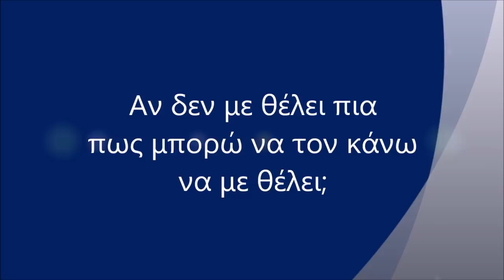Ερωτική έλξη: Πως μπορώ να τον-ην κάνω να με θέλει αν δεν με θέλει;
O ψυχολόγος Νικήτας Καυκιός δέχεται όλες τις μέρες της εβδομάδας στην Αθήνα άτομα, ζευγάρια και οικογένειες που αντιμετωπίζουν δυσκολίες στην ψυχολογική τους ζωή και τις διαπροσωπικές τους σχέσεις.

Μπορείτε να επικοινωνήσετε για πληροφορίες ή ραντεβού στο τηλ. 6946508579 ή

1. Δεν Πειράζει: Γνώρισε και αγάπησε τον εαυτό σου και τους άλλους εκδ. Αρμός
Δεκέμβριος 2012
2. Ανεμογραφίες: Αυτογνωσία και Θείος Έρωτας εκδ. Αρμός, Απρίλιος 2014
3. Ζήσε στ’ αλήθεια:  Kράτα ζωντανή την καρδιά σου στην αγάπη εκδ. Αρμός, Απρίλιος 2017
4.  ფილტრით და უფილტროდ: ფიქრები ღმერთსა და ადამიანზე 2020 “Συλλογισμοί περί Θεού και ανθρώπου” Μετάφραση στα Γεωργιανά ενός τόμου ο οποίος περιλαμβάνει δυο βιβλία:  A’ Tου π. Χαράλαμπου Παπαδόπουλου: "Ζωή δίχως συνταγές: Σκέψεις χω-ρίς δίκτυ ασφάλειας” B’ Του Νικήτα Καυκιού: Ζήσε στ’ αλήθεια: Κράτα ζωντανή την καρ-διά σου στην Αγάπη. Εκδοτικός οίκος Πατριαρχείου της Γεωργίας Alilo.

- Η "ψυχοθεραπευτική" συνεδρία είναι μια δημιουργική συνάντηση η οποία σε βοηθά να
αξιοποιήσεις τις εσωτερικές σου δυνατότητες και να πετύχεις τους στόχους σου.
Στη διάρκεια της συνεδρίας Προσωπικής Ανάπτυξης μπορείς να μιλήσεις για τα αισθήματα και τις εμπειρίες σου, γνωρίζοντας ότι θα σεβαστώ απόλυτα την ιδιαιτερότητα του
χαρακτήρα σου, τις πεποιθήσεις, τις αδυναμίες και την αξιοπρέπειά σου.

Πιο συγκεκριμένα στις συνεδρίες σου δίνεται η ευκαιρία:
- Nα εξασκηθείς στην εφαρμογή πρακτικών, αποτελεσματικών, ψυχοσωματικών τεχνικών που σε βοηθούν να απαλλαγείς από το βάρος των ενοχλητικών αισθημάτων.
- Nα διερευνήσεις και να αποδεχθείς με νηφαλιότητα τις αρνητικές πλευρές του εαυτού σου αλλά και να δοκιμάσεις με ασφάλεια νέους αποτελεσματικούς τρόπους επικοινωνίας και συμπεριφοράς.
- Nα δεις τις αδυναμίες σου όχι σαν αφορμές αυτοκατάκρισης αλλά σαν αφετηρίες
προβληματισμού και αυτοβελτίωσης.
- Να βελτιώσεις ουσιαστικά τον τρόπο που επικοινωνείς και κατά συνέπεια τις σημαντικές διαπροσωπικές σου σχέσεις. Συνήθως τα αιτήματα που παρουσιάζουν οι επισκέπτες,
αφορούν στην αντιμετώπιση αισθημάτων άγχους και θλίψης, τη βελτίωση των
συντροφικών σχέσεων και την αντιμετώπιση της προβληματικής συμπεριφοράς των
παιδιών.
Σε κάθε περίπτωση θέλω η βοήθεια που παρέχω να ανταποκρίνεται με ακρίβεια στα
αιτήματα και τις προσδοκίες του επισκέπτη. Πιστεύω όμως ότι η πορεία του κάθε
ανθρώπου δεν σταματά με την αντιμετώπιση των συμπτωμάτων, την εξομάλυνση των
εσωτερικών συγκρούσεων, την αύξηση της αυτοπεποίθησης, την επίγνωση των
υποσυνείδητων κινήτρων, τον αυτοέλεγχο ή τη βελτίωση των επικοινωνιακών
δεξιοτήτων.
Στις συναντήσεις προσωπικής ανάπτυξης πέρα από την ψυχική ισορροπία καλλιεργούμε τις προϋποθέσεις που θα επιτρέψουν την πραγμάτωση "υψηλότερων" ανθρώπινων
δυνατοτήτων όπως είναι η αγάπη, η συγχώρηση, η δημιουργική υπομονή αυτού που δεν μπορεί να αλλάξει, η ανεκτικότητα και η φιλική αποδοχή της διαφορετικότητας, η ενεργός
συμμετοχή στα κοινωνικά δρώμενα, η διεύρυνση των υπαρξιακών οριζόντων και η
πνευματική ολοκλήρωση.

Επίσης στο Apple και Google podcasts